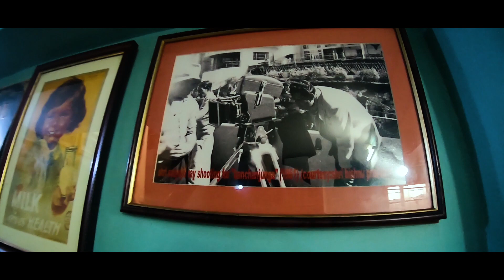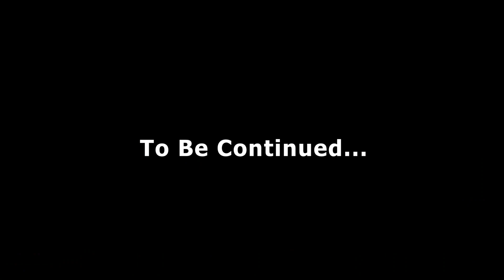I am in Barfi movie's shooting Location | Keventer's | Darjeeling Dairy page 1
This video is about "The Famous and filmi restaurant in Darjeeling, Keventer's"
I am also tried to share all information about this famous restaurant.

SHARE IS CARE
My Camera (Gopro)
My gopro stick
Best action cam accessories